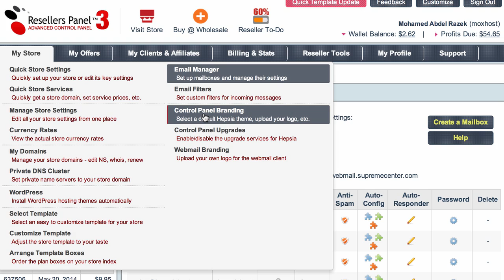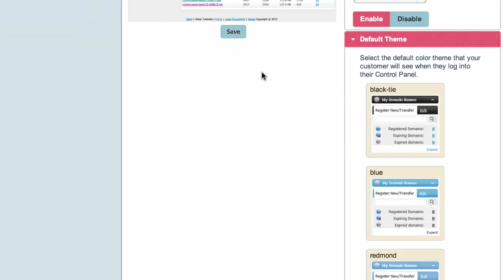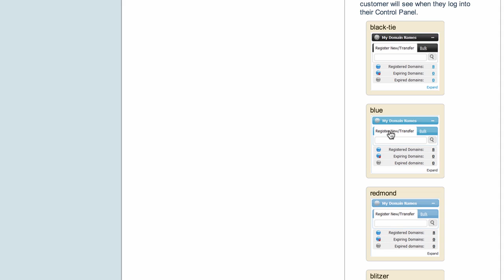1- 12 انشاء لوجو لموقع الاستضافة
كورس إعمل من المنزل و اربح من الانترنت بالعربية : كورس رائع لإستثمار وقتك على الإنترنت فى العمل والتعامل مع المواقع الربحية من خلال العديد من الطرق المجربة والفعالة للعمل من خلالها

ويتطرق الكورس لشرح الآتى ..
تعلم كيف تنشئ شركة استضافة مواقع مجاناً
تعلم كيف تربح من اعلانات جوجل ادسينس
تعلم كيف تربح من كلك بانك
تعلم كيف تربح من موقع كمشن جنكشن
تعلم كيف تربح من تحميل البرامج و الالعاب المجانية
تعلم كيف تربح من تسويق البرامج
تعلم كيف تربح من الروابط المختصرة
تعلم كيف تعمل من المنزل عن طريق موقع فري لانسر
تعلم كيف تتعامل مع البنوك الالكترونية

منقول من موقع اكوام.